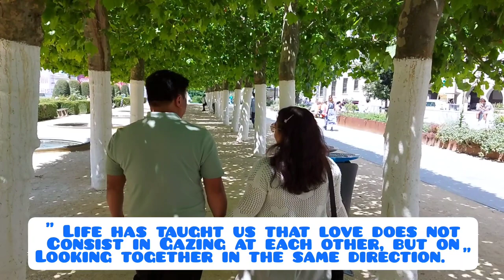MONT DES ARTS GARDEN || Brussels Holiday @jaynjoy vlog 392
Mont des Arts Garden

A beautiful park in Brussels. We enjoyed the place especially walking underneath the trees:-). We could stay longer If it's not too warm.

Musician: ASHUTOSH